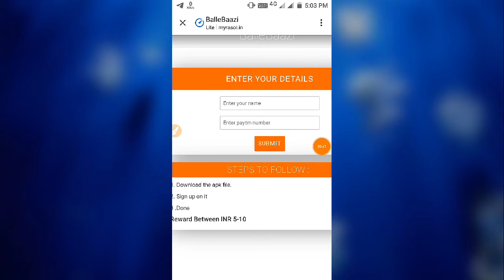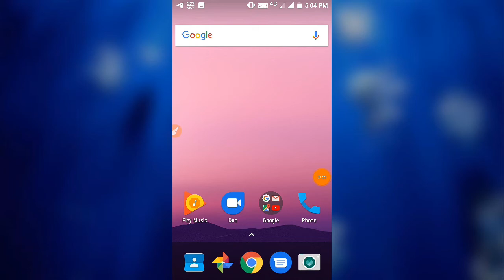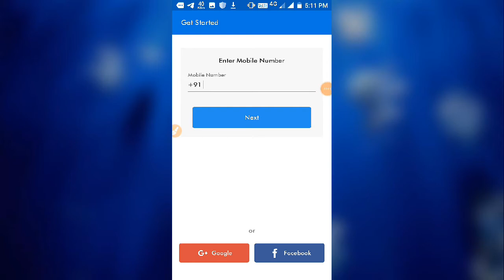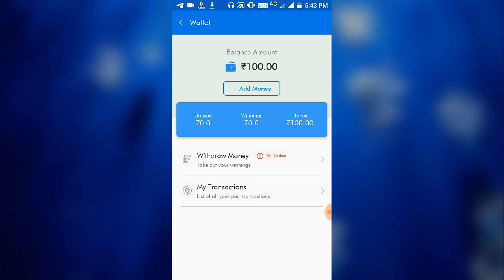সাইন আপ করলে ₹10 টাকার paytm ক্যাশ ফ্রীতে পাবেন ।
ভিডিও ভালো লাগলে লাইক শেয়ার কমেন্ট করতে ভুলবেন না